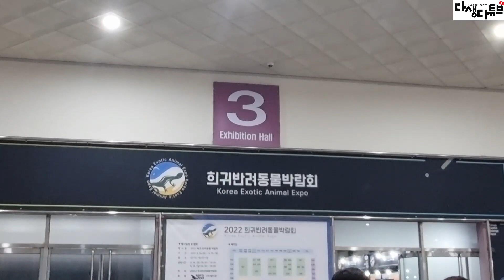2022년 희귀반려동물박람회 방문!!!